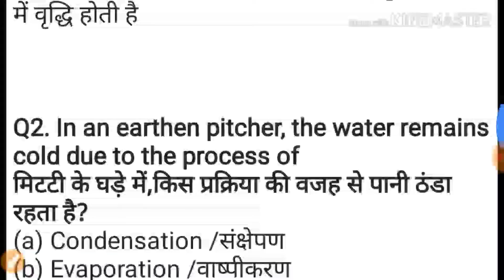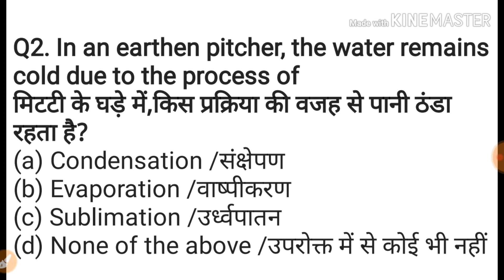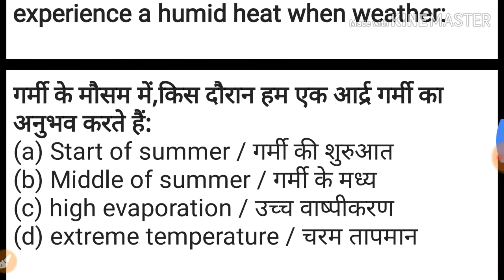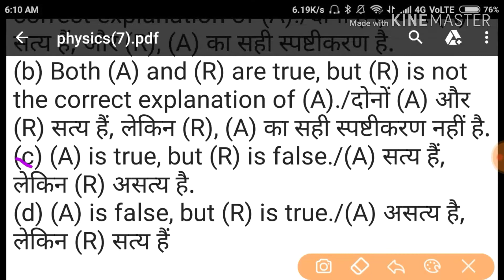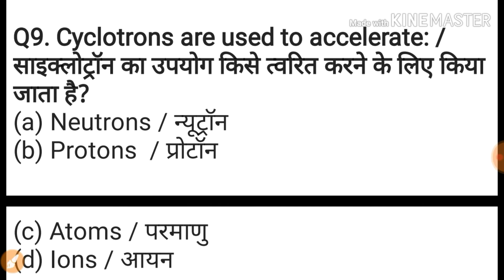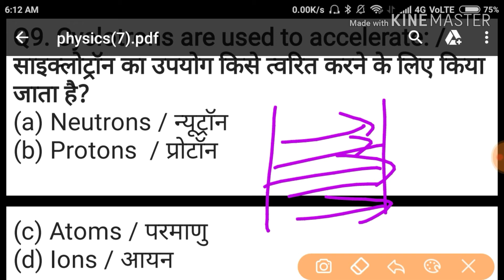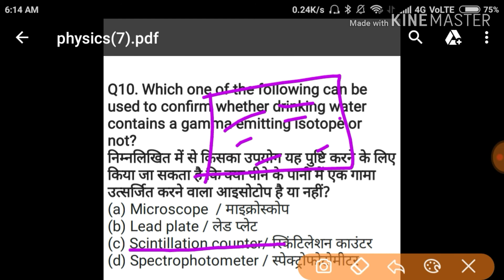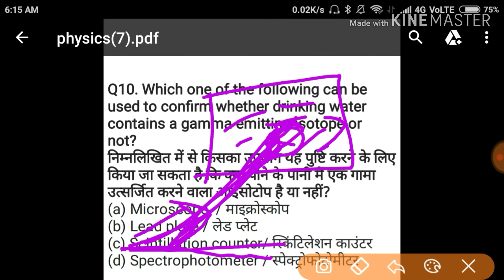general science for railway ntpc exam | tough general science mcq | general science mcq in hindi